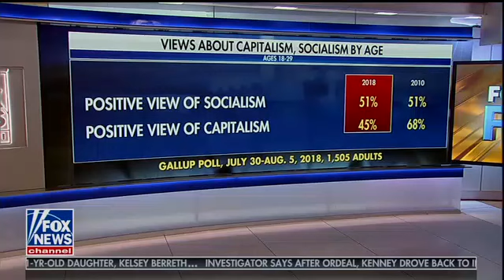Alex Wilkes Joins Fox & Friends First Panel Discussion on 2020 Dems Move Toward Socialism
ABOUT AMERICA RISING
America Rising PAC was founded in Spring 2013 for the sole purpose of exposing the truth about Democrats through video tracking, research, and strategic communications. We have uncovered countless instances of Democratic hypocrisy and taken action to hold them accountable.

In 2016, no one kept a closer eye on Hillary Clinton and Democrats running nationwide. The Wall Street Journal has called America Rising “the unofficial research arm of the Republican Party.” The Washington Post noted that America Rising used “opposition research and trackers to drive up Hillary Clinton’s negatives,” and Buffalo News remarked that America Rising was the “the rabid pit bull of the Republican [Party].”

In 2014, Bloomberg said we “rattled Democrats who were not used to losing the media’s story lines” and Washington Post’s “The Fix” named America Rising a winner of 2014.

We are constantly adding new politicians, candidates, and party officials to our tracking list as the “the major clearinghouse for opposition research within the GOP.” In the 2018 midterm cycle, we successfully worked to expose the hypocrisy of Democrats across the country, defeating incumbent Democratic Senators: Joe Donnelly, Claire McCaskill, Heidi Heitkamp, and Bill Nelson. We already have an eye on 2020 White House hopefuls through our 2020 Initiative which Politico profiled as the “beneath-the-radar effort to define — and ultimately derail — the Democrats preparing to take on President Donald Trump in 2020.”

With your support, we can add to the list of Democrats we are tracking and continue to rack up more wins for Republicans. We are donor-supported and contributions from people like you allow us to continue our work. If you have any feedback or tips that can help us hold Democrats accountable, write us anytime.